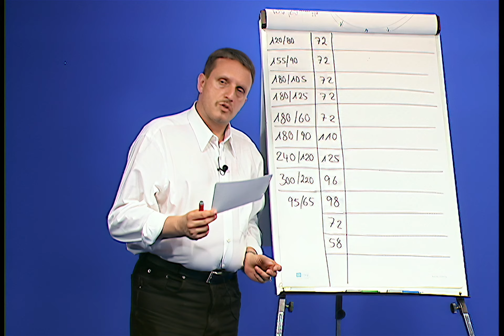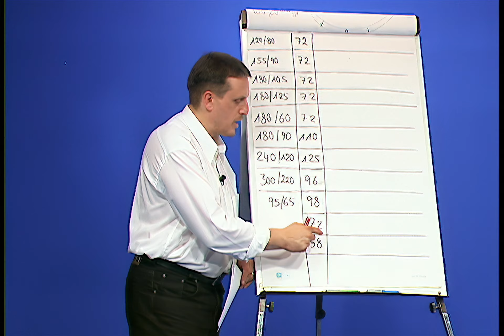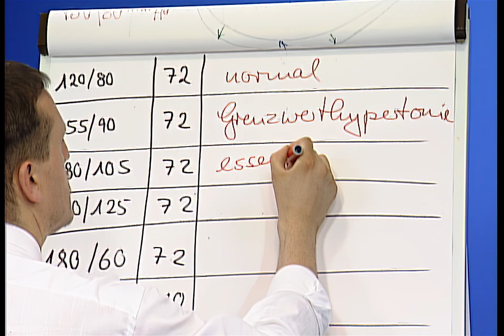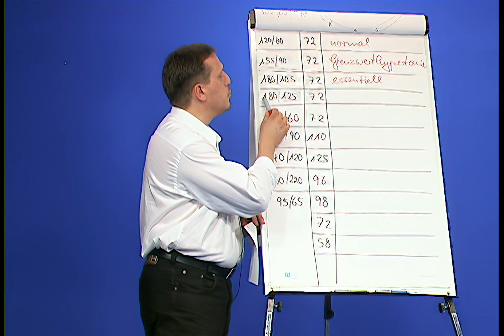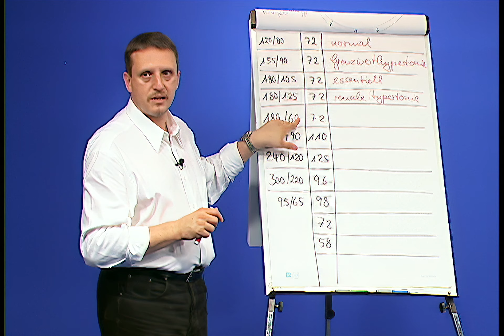Heilpraktikerausbildung Heilpraktikerprüfung - Pathologie Blutdtruckwerte